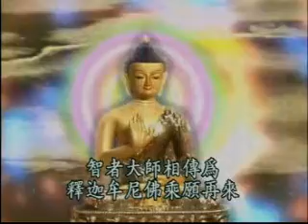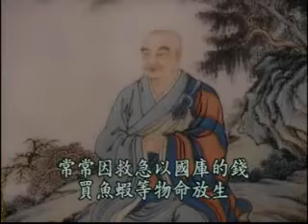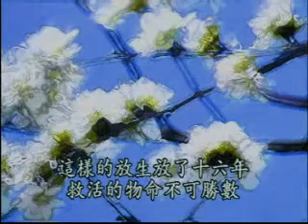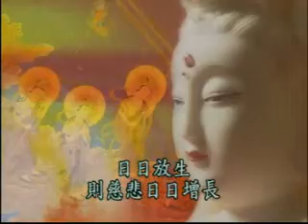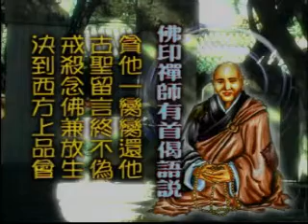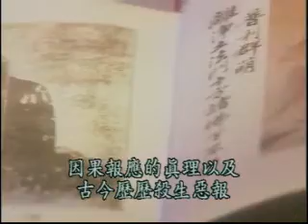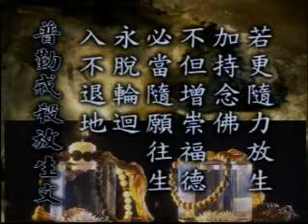放生的原因01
放生十大功德 印光大师 （一）无刀兵劫。世上刀兵大劫，皆由人心好杀所致。人人戒杀放生，则人人全其慈悲爱物之心，而刀兵劫运，亦自消灭于无形，此转移世运之绝大运动也，深望大政治家，大教育家，大农工家，注意于此，力为提倡，必有绝大效果。 （二）集诸吉祥。吾人一发慈悲之心，则喜气集于其身，此感应必然之理。 （三）长寿健康。佛经云：戒杀放生之人，得二种福报。一者长寿。二者多福多寿无病。 （四）多子宜男。放生者善体天地好生之心，故获宜男之庆。 （五）诸佛欢喜。一切生物，佛皆视之如子，救一物命，即是救佛一子，诸佛皆大欢喜。 （六）物类感恩。所救生物临死得活，皆大欢喜，感恩思德，永为万劫图报之缘。 （七）无诸灾难。慈悲之人，福德日增，一切患难，皆无形消灭。 （八）得生天上。戒杀放生者，来世得生于四王天，享无边之福。若兼修净土者，直可往生于西方极乐国土，其功德实无涯矣。 （九）现在为人生极危险时代。盖烟酒之癖，恋爱之魔，缠绕众人。如众生报恩，则诸恶消灭，四季安宁。 （十）动物由下级进于高阶之状态，与人类由野蛮进于文明之阶级相符合。据生物学家之言曰：凡生物皆应于外界之状态而生变化。如人人戒杀放生，则生生不息，善心相感，正似子孙代代相传，永远福寿。 缘起 梵网经云：若佛子以慈心故，行放生业。一切男子是我父，一切女人是我母，我生生无不从之受生，故六道众生，皆是我父母，而杀而食者，即杀我父母，亦杀我故身，一切地水是我先身，一切火风是我本体，故常行放生，生生受生，常住之法，教人放生。若见世人杀畜生时，应方便救护，解其苦难。 大智度论云：诸余罪中，杀业最重，诸功德中，放生第一。 戒杀放生是佛陀金口告诫我们，要亲身力行既可消除业障又可长养慈悲的殊胜法门。然而正如莲宗十三祖　印光大师所言：戒杀放生之事，浅而易见。戒杀放生之理，深而难明。在末法苍茫的今日，法弱魔强，人性愚劣，众生业障深重，无明包蔽，没有智慧择取此一简单易行的殊胜法门，没有福报消除累世所造无穷的杀业，因此放生一事，在今日提倡甚难，所遭受的阻挠批评也最多，往往周遭的批评一起，许多放生的居士便信心受挫，萌生退意，遂而放弃了此一最好消除业障的契机。 难能可贵的是，末法今日有一位不畏讥议毁谤，不计批评阻难，对于放生极力提倡的放生师父，那就是我们的导师—上圆下因老法师。师父对于居士请法，一概勉以老实念佛，以戒为师，此外对于戒杀放生一事，特别强调注重。师父常常告诫我们，放生就是还债，还多生累世以来无数的杀债。而人们今生遭受的疾病苦痛都是以前欠的杀债而来，还杀债最好的方法就是放生，你救人家的命，就等于救自己的命，就是还以前积欠的杀债。 师父教导我们，因果报应，如影随形，杀生自有杀生的恶报，放生自有放生的善报，不用在意别人的批评阻毁，我们行自己的善业，别人造自己的恶业，将来果报现前，善恶因果绝对错不了。 在师父的指导下，放生的居士们不仅消除了宿业，更在放生过程中培养了慈悲心肠，体会到万物众生平等一如，皆具佛性，皆能成佛的真理！这种慈悲心的转变，不是其他只懂得批评谩骂的人所能体会于万一的。 在放生的善举中，多少癌症恶疾，消弭无形！多少感应实证的例子，从居士口中娓娓道来！多少物类感恩的画面，示现在眼前！ 这本放生问答，希望能让更多人了解放生的殊胜，从而亲身力行，慈悲放生，也希望能让对放生有所批评质疑的人，经由问答，改正自己的一些偏见，不再阻碍别人放生，进而弃恶从善，广劝世人放生！经由一传十，十传百的提倡推广，使人人放生，人人慈悲，进而人人戒杀，人人吃素，使整个社会暴戾消弭，祥和增长，国家安泰，人民安康，天地万物各乐天真，各尽天年！ 南无阿弥陀佛！